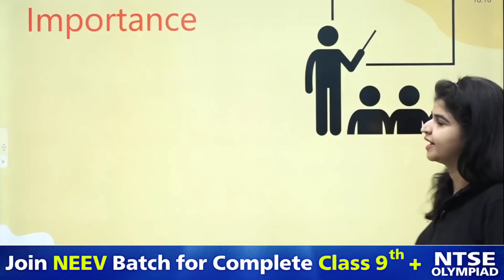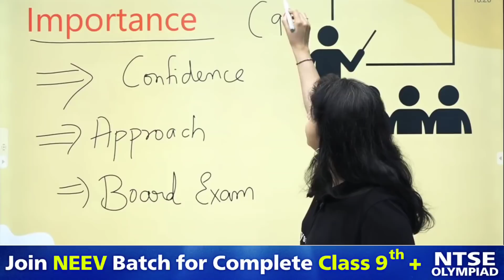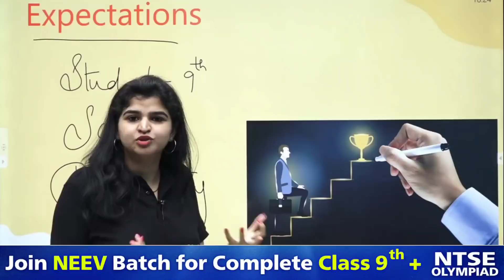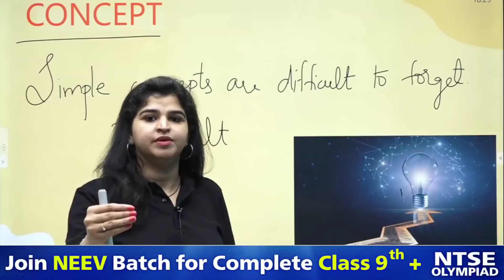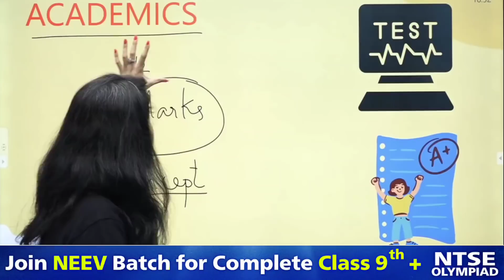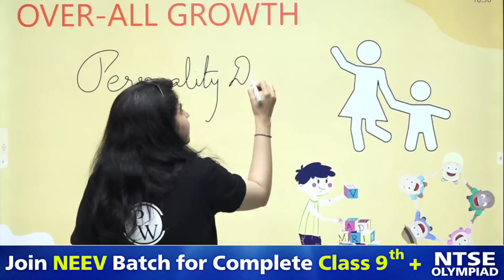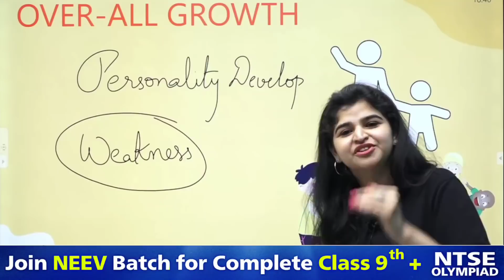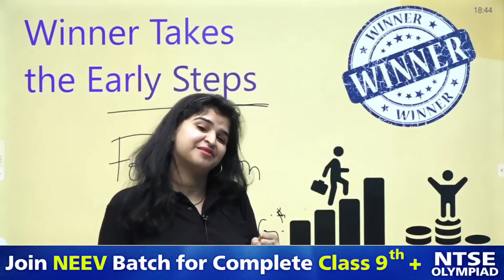The BEGINNING of New Journey of Your Career - Class 9th 🔥 How To Study to Score 95% ??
Batch Details:

We will cover Science, Mathematics, English , Social Science & MAT.

✒️Scheduled Recorded Video lectures + Special Live Doubt Sessions(If a student misses a live lecture, he/she can watch recorded lecture)

✒️Special Classes for NTSE/Olympiads and other competitions.

✒️Scheduled syllabus released on PW App & (describing which chapter will be completed in how many days.

✒️Daily Home Assignment (DHA) after each class and discussion in the next class.

✒️Live doubt session after competition of each chapter .

✒️Live Menti Quiz.

✒️Monthly tests will be conducted (starting from August 2021).

✒️PDF notes of each lecture will be provided.

✒️Syllabus Completion by the mid of January 2022.

✒️The complete course will be accessible to all the students until April 2022.

✒️Scheduled lecture plan released on PW App describing which chapter will be completed in how many days.

✒️ Class Duration: Min 1hr classes of each subject

Schedule Timings :-

Mathematics : Mon/Wed/Fri - 7pm
Biology : Tuesday - 5pm
Chemistry : Thursday - 5pm
Physics :- Saturday - 5pm
S.ST. : Tues/Thur/Sat - 6pm
English :- Mon/Fri - 5pm